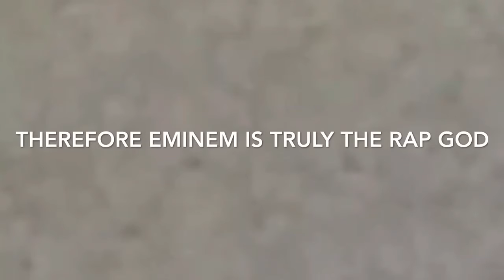Proof that Eminem is the real rap god